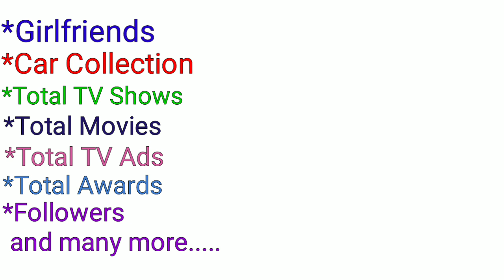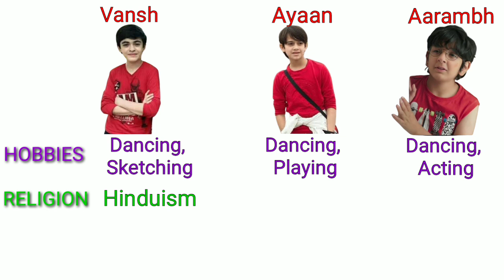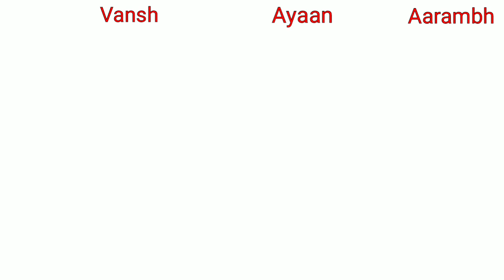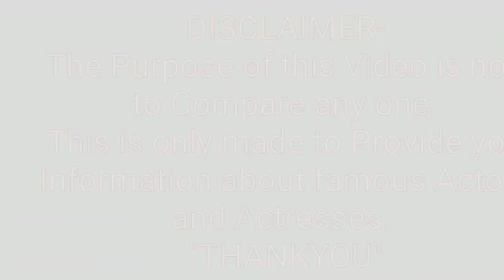Vansh Sayani Vs Ayaan Zubair Vs Aarambh Trehan Comparison 🔥|| Vivaan Vs Ayaan Vs Kairav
Vansh Sayani Vs Aayaan Zubair Vs Aarambh Trehan Comparison||Vivaan Vs Ayaan Vs Kairav Comparison||

Vansh Sayani Vs Ayaan Zubair Vs Aarambh Trehan Comparison is based on biography,total TV shows, movies, total TV ads, affairs, salary, car collection,net worth,social media popularity and many more.

Queries solved-
1.Vansh Sayani Vs Aayaan Zubair Vs Aarambh Trehan Comparison
2.Vansh Sayani Vs Aayaan Zubair Vs Aarambh Trehan
3.Vansh Sayani Vs Aayaan Zubair Rahmani Vs Aarambh Trehan  Sehgal
4.Vivaan Vs Ayaan Vs Kairav